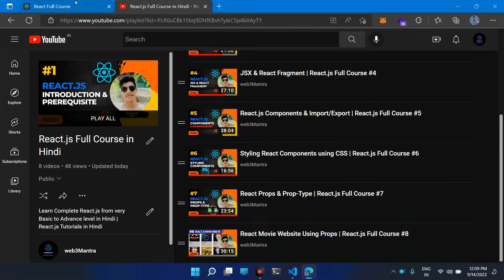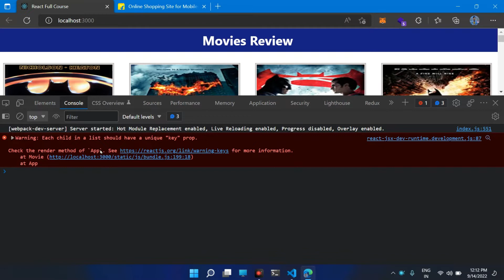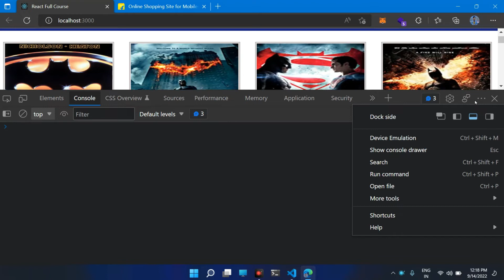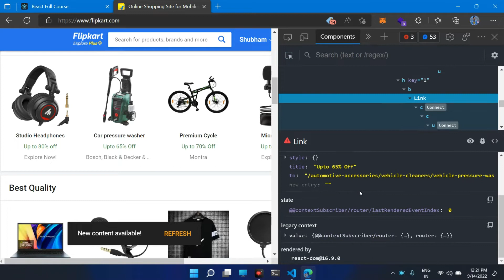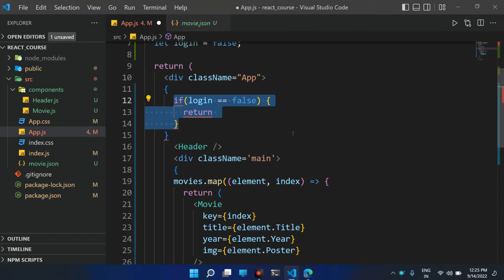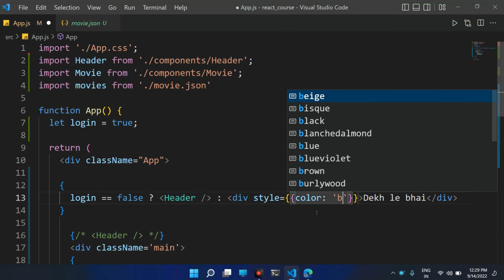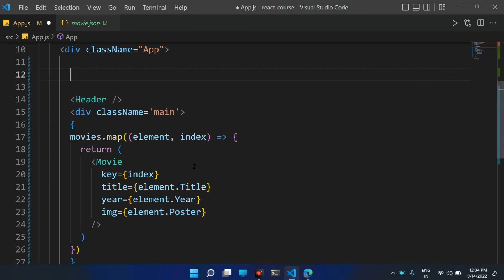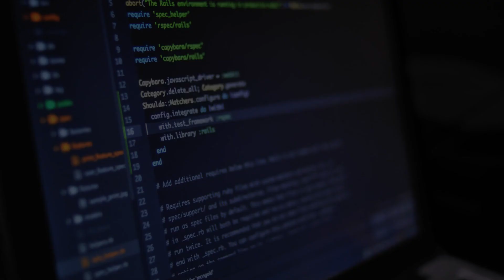React-Developer-tools, ternary operator, If-Else in JSX | React.js Full Course #9